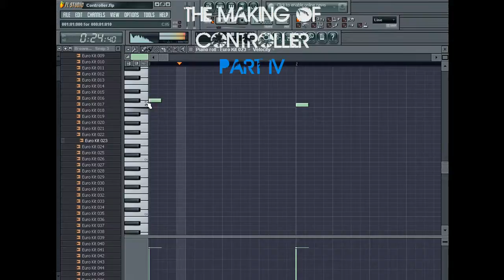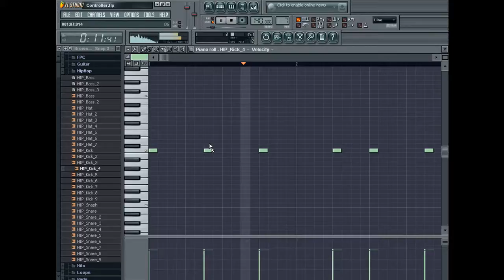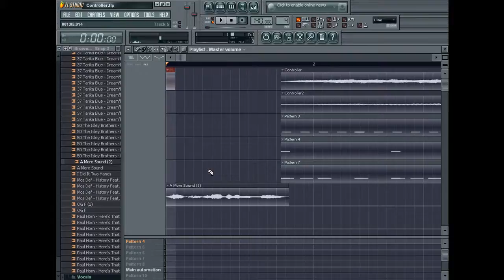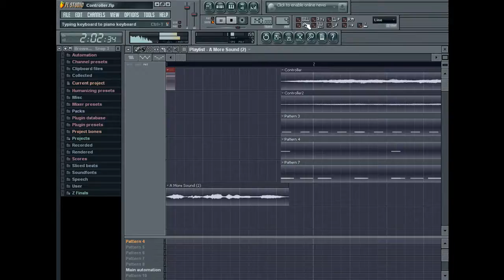The Making Of Controller Part IV